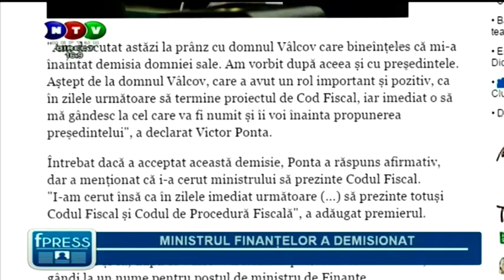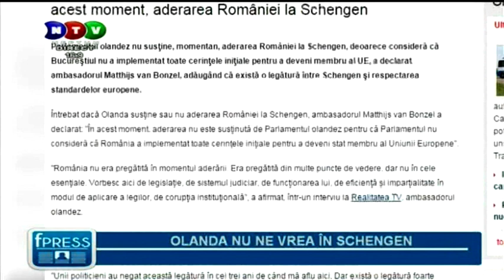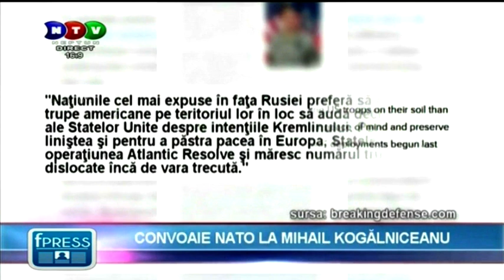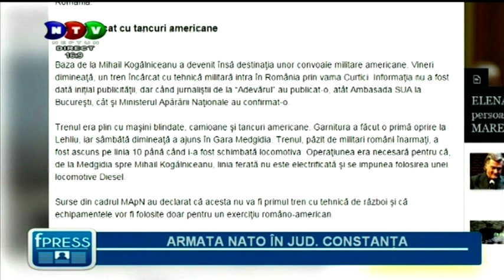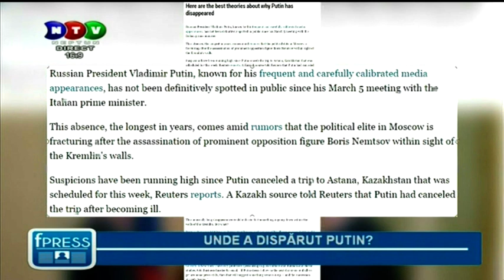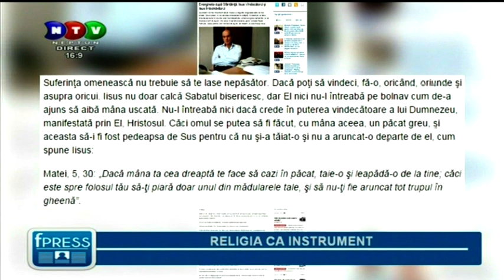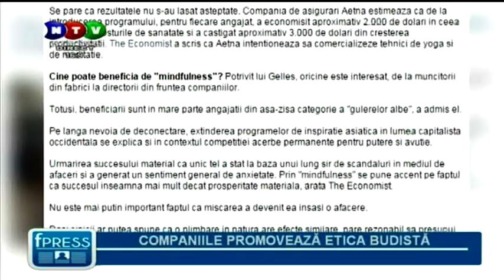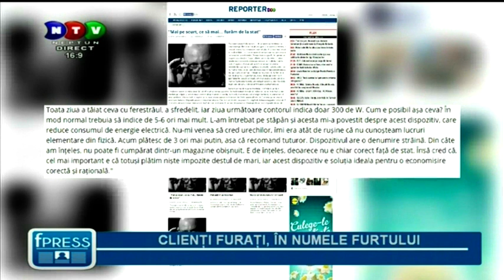"FacePress" - Luni - 16 mar. 2015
Emisiunea "FacePress" - Luni - 16 mar. 2015.